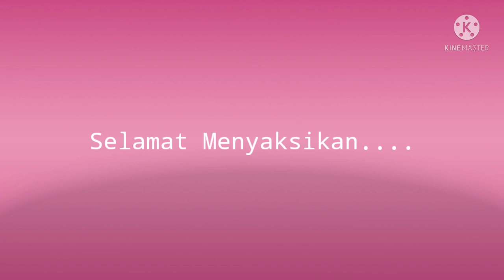Ice Breaking || Tepuk Jari || Kelompok 6.